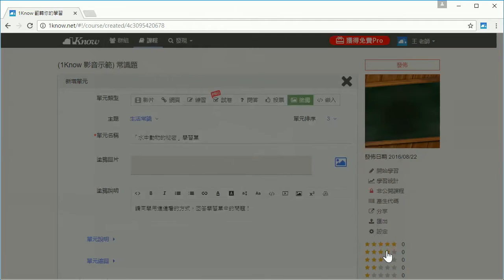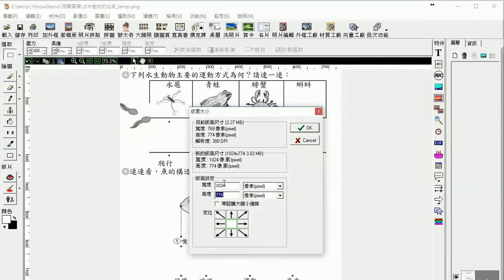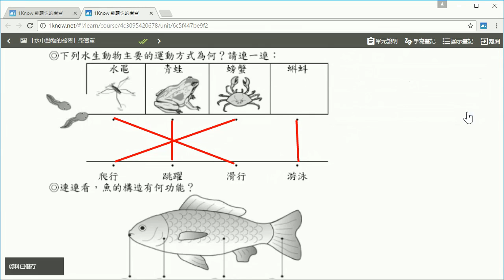13：教師備課篇：塗鴉單元教材製作：用畫的也可以！